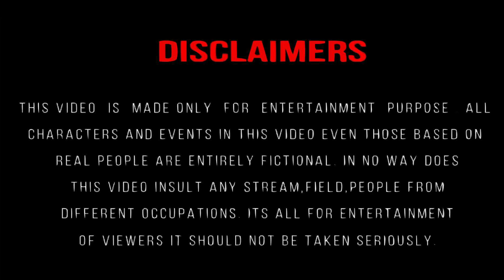Jimikki Ponnu Full Video Song Drawing meme | Varisu | Rashmika Mandanna | Thalapathy Vijay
jimikki ponnu video song
jimikki ponnu